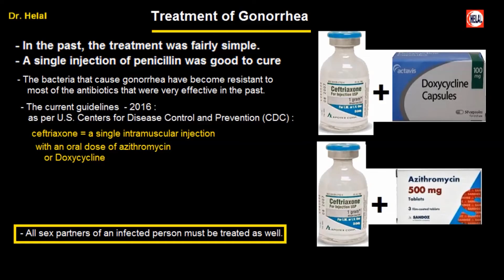Gonorrhea - Lesson 5: Effective Treatment & Prevention Strategies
Learn about the latest treatments for gonorrhea, how to prevent infection, and important health tips in this comprehensive lesson. Stay informed and protect yourself today!
Bacteria N.Gonorrhea; causing Gonorrhea is now resistant to most known antibiotics
The only effective treatment is combination of:
1- Ceftriaxone injection + doxycycline
2- or Ceftriaxone and Azithromycin